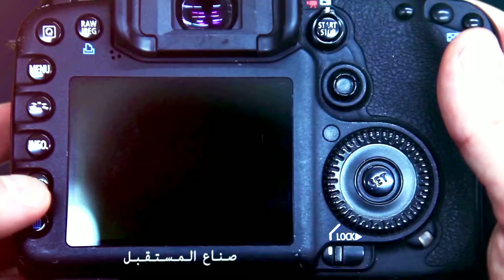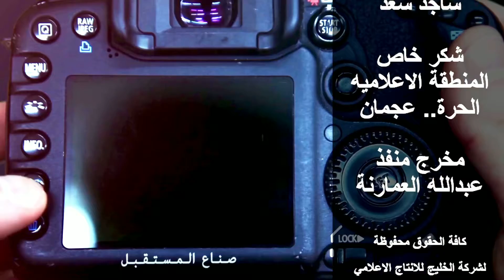Interview with Ms. Victorian owner HlGH LIGHTS Express